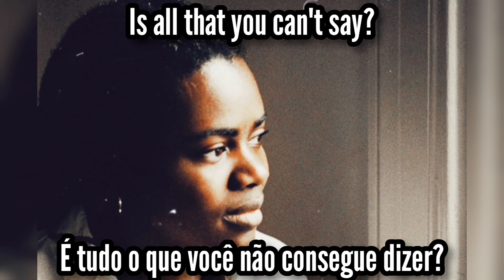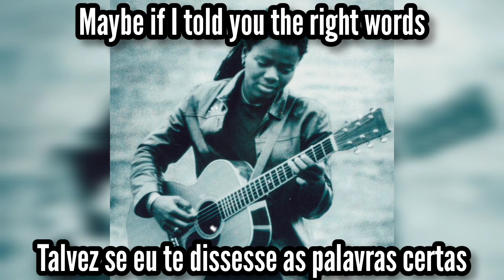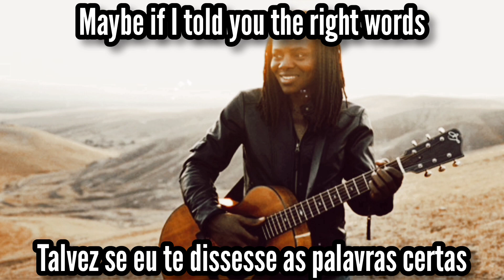📻 Tracy Chapman | Baby, Can I Hold You? | Legendado: ENG - PT/BR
🎵 05. Baby, Can I Hold You?
👤 Tracy Chapman • 🇺🇸
💿 Tracy Chapman • 1988

Line-up (main artist):
• Tracy Chapman: vocals, acoustic guitar, rhythm guitar, percussion